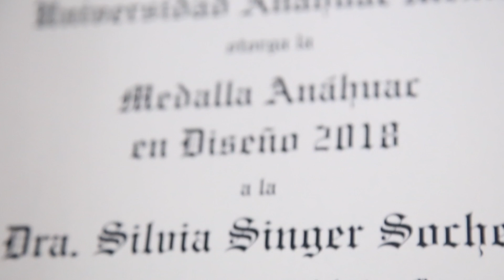Medalla Diseño LinkedIn v1